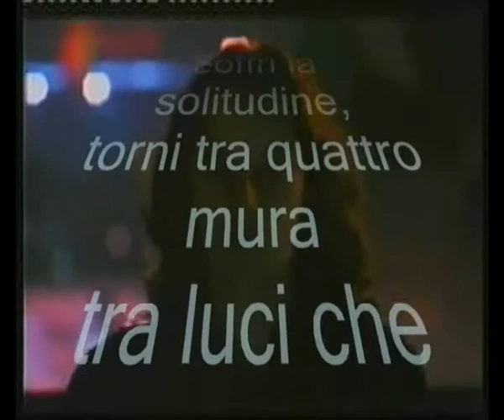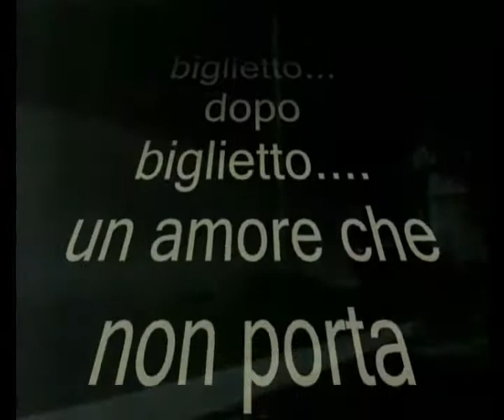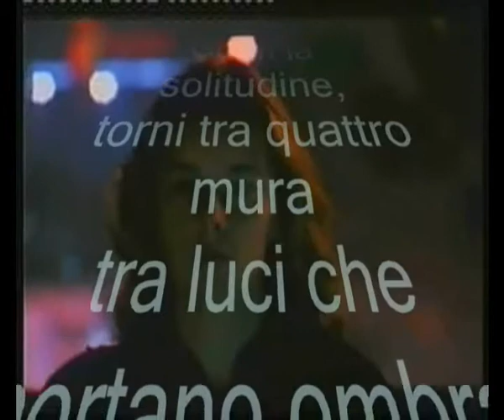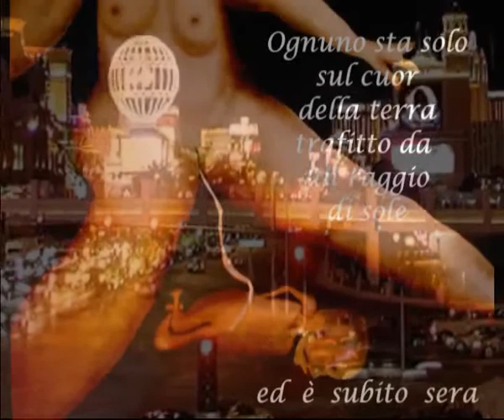"Soffri la Solitudine"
Dedicato agli sperduti delle città